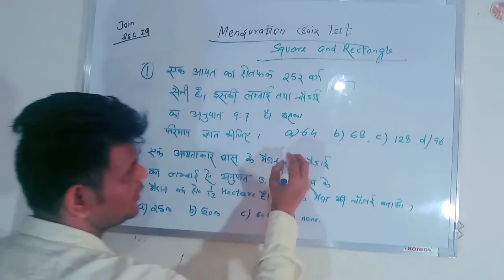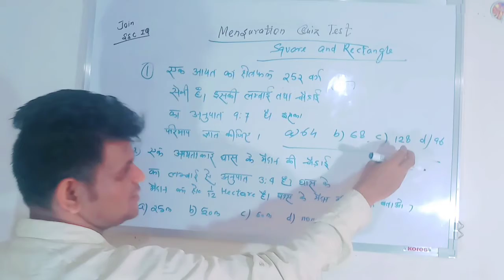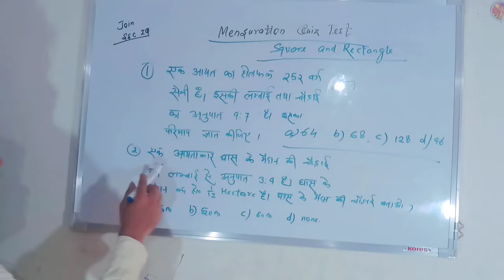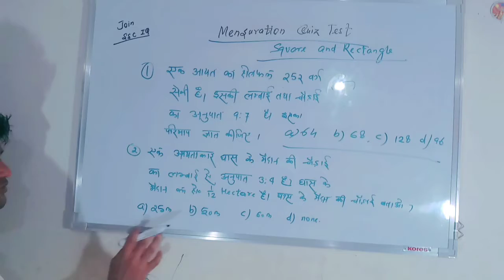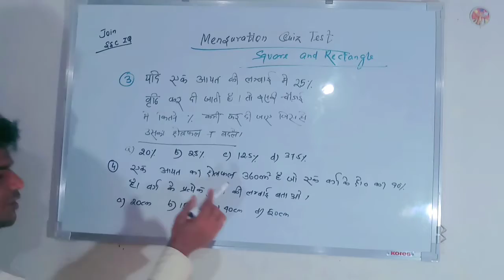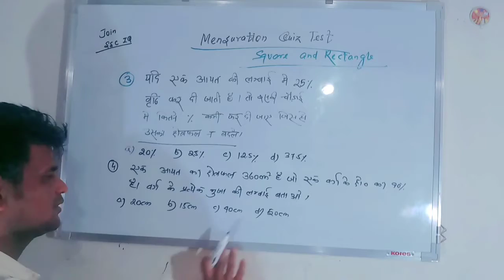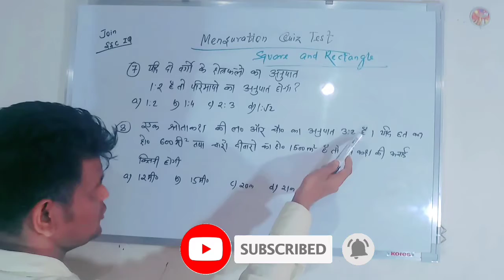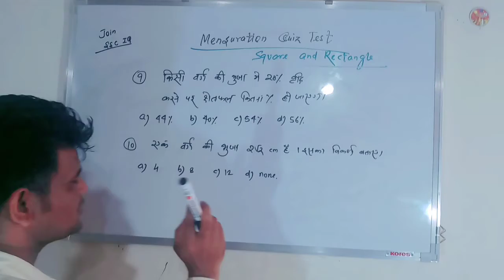Mensuration Test || Square and Rectangle Questions || ssciq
Square aur Rectangle k mix Questions h
Aap sabhi solve kare aur answer comment kare